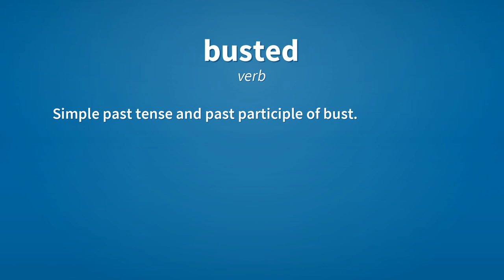Busted | Meaning of busted 📖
See here, the meanings of the word busted, as video and text.

busted (verb)
    Simple past tense and past participle of bust.

Reference:
    busted